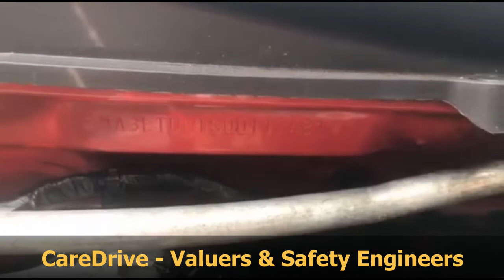Suzuki Celerio Chassis Number & Engine Number Location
Indian K10 Engine